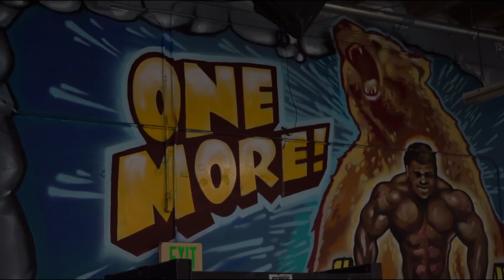Sự Thật TOP 5 Dân Thể Hình Điển Trai Nổi Tiếng Instagram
Điểm Danh TOP 5 Dân Thể Hình Điển Trai Nổi Tiếng Instagram